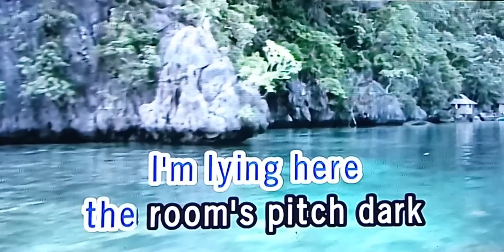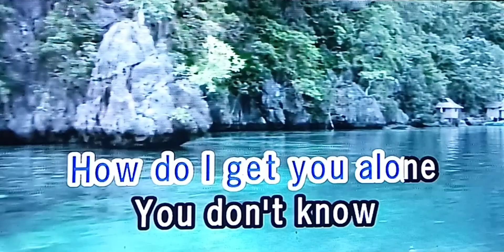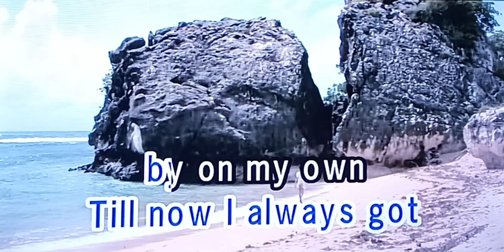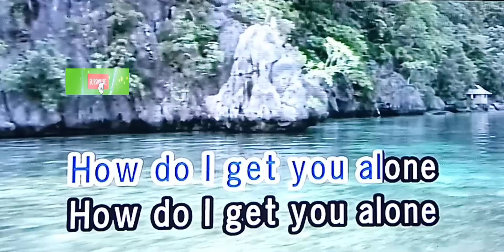ALONE Heart 🎵Karaoke Version🎵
ALONE
Heart
🎵Karaoke Version🎵

Singer/Artist:  Heart